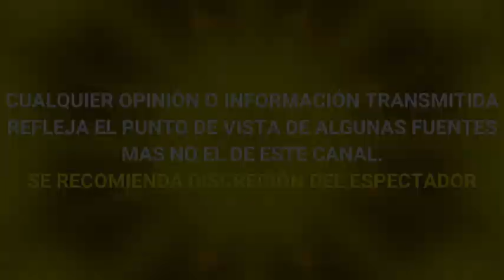POR PRIMERA VEZ el PAPÀ de FRIDA SOFÍA habla del CONFLICTO de SU HIJA con ALEJANDRA GUZMÁN